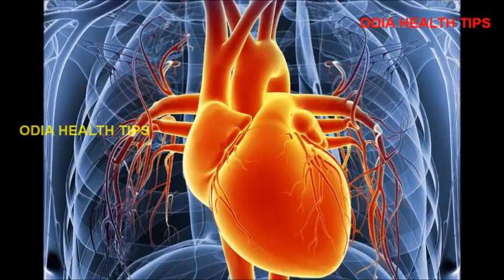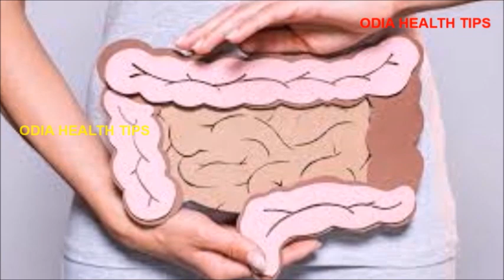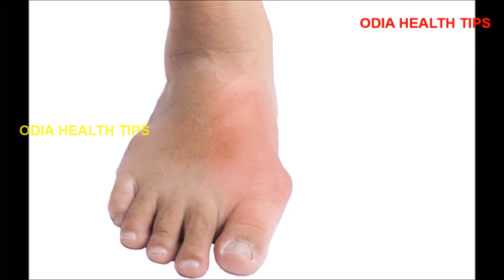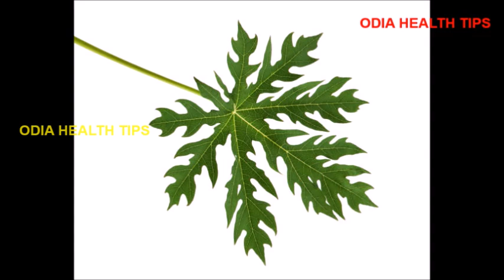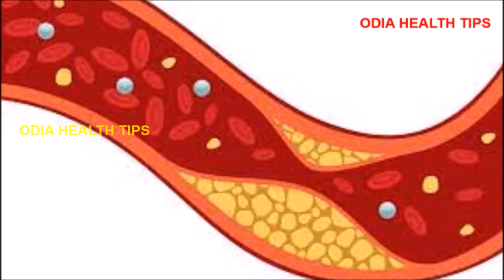ଅମୃତଭଣ୍ଡା ର ଉପକାରିତା | Amruta bhanda ra upakarita | Papaya benefits in Odia | Odia Health Tips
This video describes the health benefits of papaya in Odia language.